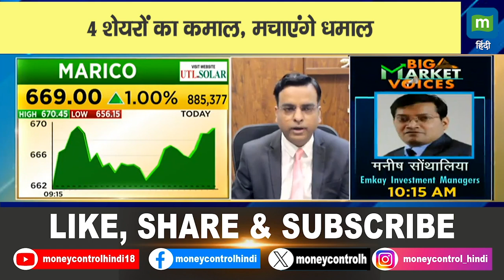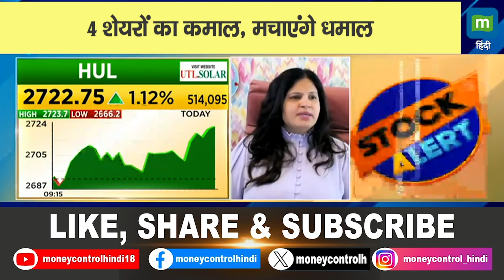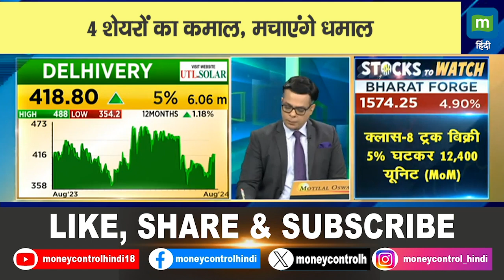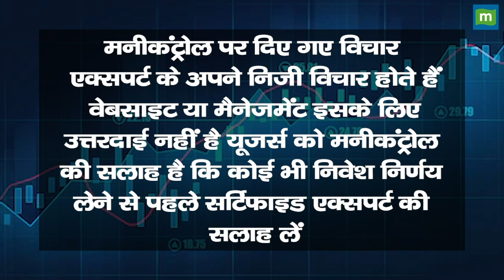Top Money Making Stocks | चार का चौका, मुनाफा पक्का | HUL, Colgate And More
Top Money Making Stocks | 4 के चौका में हम 4 Elements पर करेंगे चर्चा और Experts से जानेंगी उनकी Stock Picking और कहां लगा रहे वह दांव, देखें वीडियो | 4 Ka Chauka Picks